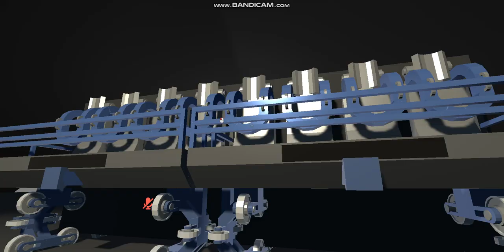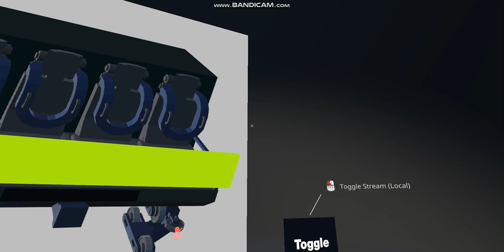Neo Sonic rides the Rollercoaster Simulator Ride (VRChat)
Roller Coaster by COASTERGUY246 brought into VRchat by me for you to experience in VR together with your friends․